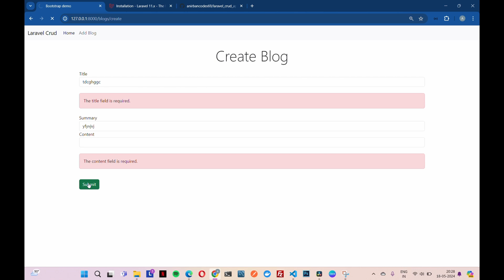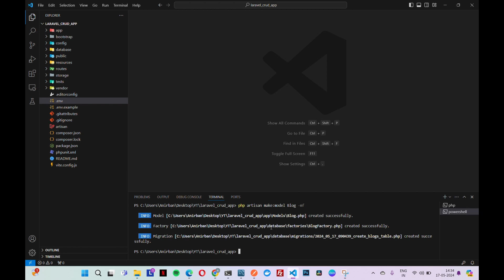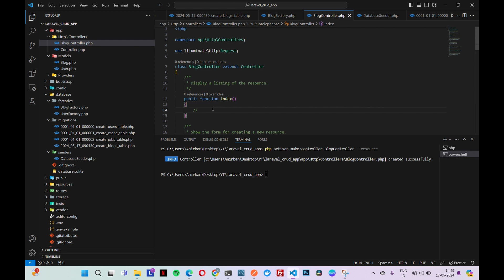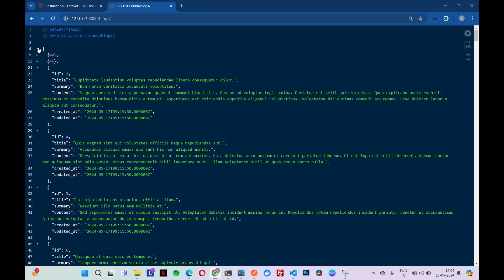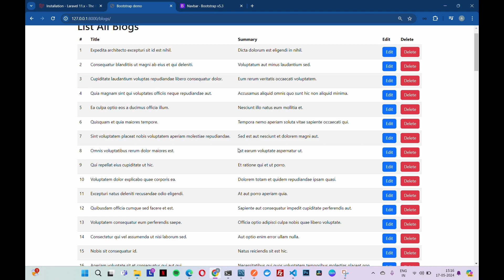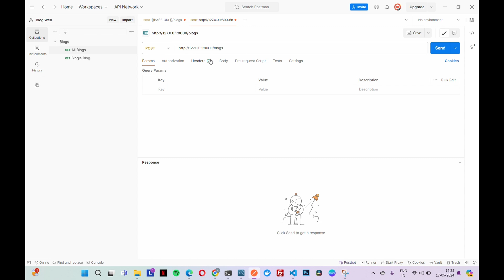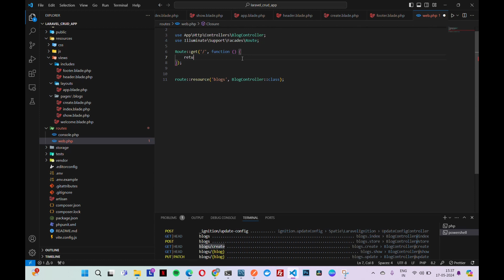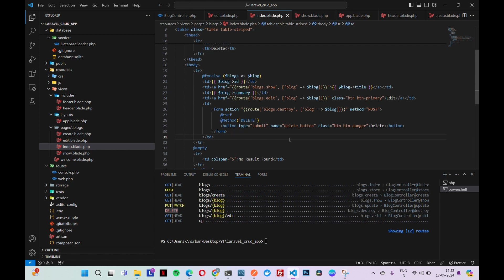Laravel Tutorial | Laravel CRUD For Beginners | 2024 (New Updates)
In this video, we will walk you through the process of creating a full CRUD application using Laravel 11. We'll start with installing Laravel and setting up a MySQL database connection. Then, we'll move on to creating models and migrations to structure our database. We'll also generate factories and seeds to populate our database with sample data.

Next, we'll cover the creation of controllers and resource controllers to handle our application logic. We'll define routes to map URLs to our controllers and ensure our application follows proper routing practices.

Validation and error handling are crucial aspects of any web application, so we'll demonstrate how to implement validation and display error messages. Finally, we'll create beautiful and responsive views using Blade templating engine.

By the end of this tutorial, you'll have a solid understanding of how to build robust and scalable CRUD applications using Laravel 11.